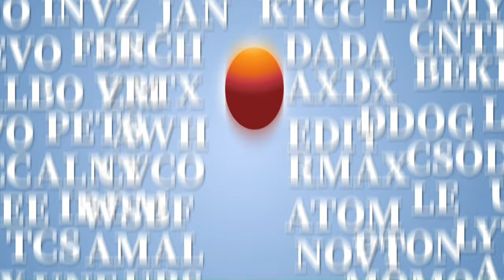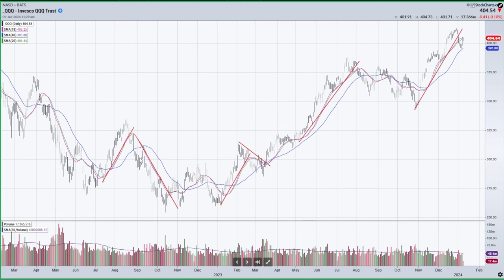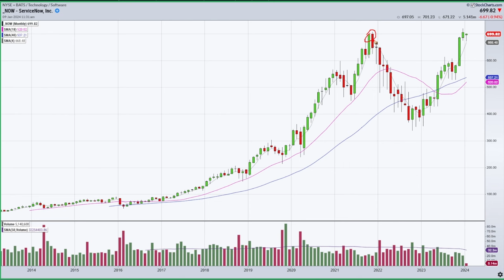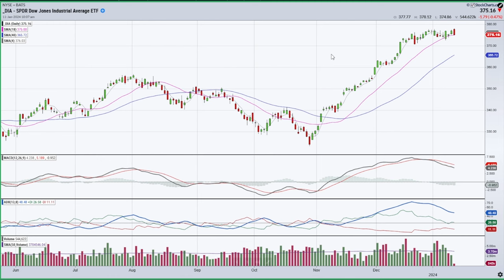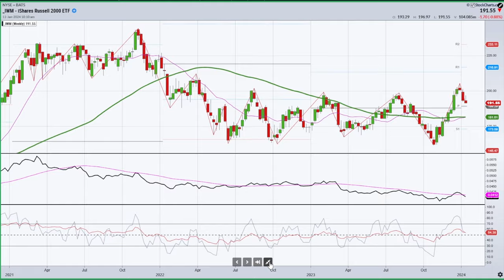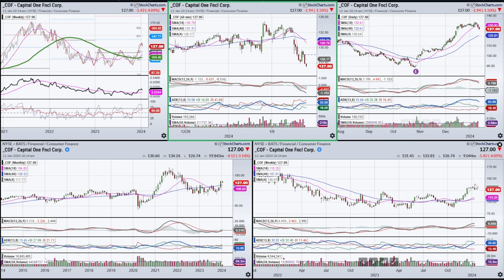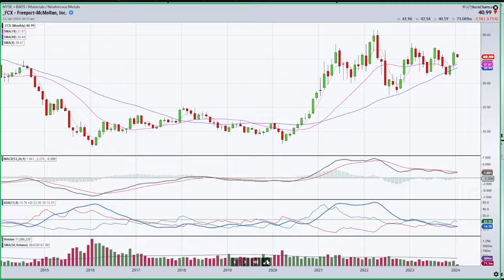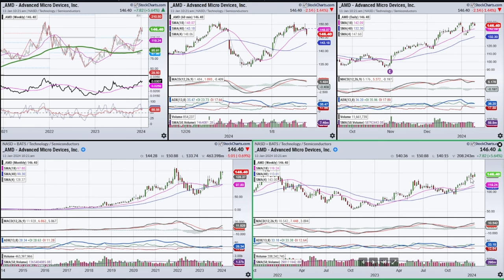The Secret Behind My Moving Average "Buddy" System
January 11th:  Stock Talk host Joe Rabil, of Rabil Stock Research, shows how the 18MA can be a powerful tool when used in conjunction with the 40 MA line. First, Joe explains why he uses a 18MA instead of a 20MA, demonstrating how this MA line can act as a trendline replacement. Finally, he discusses how to use the 18 and 40 MA lines as a buddy system. He finishes up the show by analyzing the symbol requests that came through for the week.

0:00 Intro
1:29 Trading Lesson
8:25 Book Sale - "Learn How To Use Multiple Time Frames To Improve Your Timing"
8:59 Dow Jones Industrial ETF (DIA)
12:08 QQQ Trust (QQQ)
13:21 Russell 2000 ETF (IWM)
14:55 Bank of America (BAC)
17:53 Capital One (COF)
19:13 MercadoLibre (MELLI), goeasy (GSY.TO),Freeport-McMoRan (FCX)
22:34 Citizens Financial Group (CFG), Northrop Grumman (NOC), Advanced Micro (AMD)